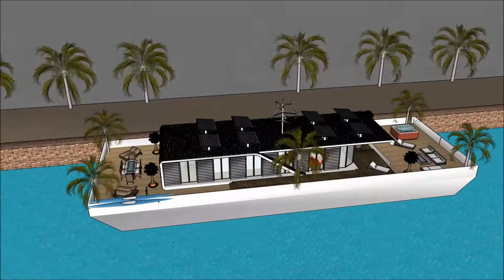grulich achitekti architektonische zeichnungen anfertigen eskiz kay achitekti nan germany dlo villa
The floating house villa houseboatzania launching an innovative high-end luxury yacht floating house villa mansion home design potentially as a display of exhibition of the grulich achitekti architektonische zeichnungen anfertigen eskiz kay achitekti nan germany dlo villa .

The collection of the Floating house villa houseboatzania concept of grulich achitekti architektonische zeichnungen anfertigen eskiz kay achitekti nan germany dlo villa  consists of high luxury and architectural art pieces in minimalism combined with living on the waterfront of the harbour.

The floating house villa mansion yacht design has the basis to sustain living with high standards and contemporary structural grulich achitekti architektonische zeichnungen anfertigen eskiz kay achitekti nan germany dlo villa  with numerous of prospects for excessive living and celebrating the desire of life worldwide: